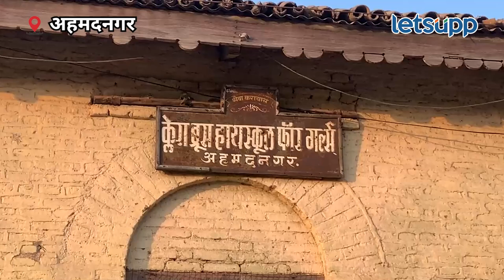Savitribai Phule : जगाची 'सावित्री' शिकली अहमदनगरच्या मातीत | LetsUpp Marathi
स्त्री शिक्षणाची मुहूर्तमेढ रोवणाऱ्या सावित्रीबाई फुले यांनी सहा महिने अहमदनगरमधील क्लेरा ब्रूस हायस्कूलमध्ये आपल्या शिक्षणाचे धडे घेतले आहेत.